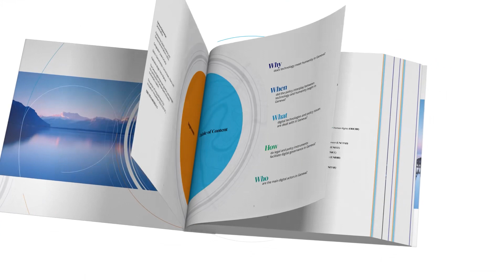Geneva Digital Atlas Tours: Sergio Mujica - ISO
As part of the Geneva Digital Atlas Tours, Sergio Mujica, Secretary-General of the International Organization for Standardization takes us on a brief tour of ISO.

The Geneva Digital Atlas represents the most comprehensive mapping of digital policy actors and Internet governance scene in Geneva. The Atlas provides an in-depth coverage of the activities of over 40 actors, including the analysis of policy processes and cataloguing of core instruments and featured events.

The Geneva Dialogue starts its new phase in 2023 to advance multistakeholder discussions on roles and responsibilities of actors to reduce vulnerabilities in cyberspace and this to get closer to cyber-stability. As a first step in any dialogue, we want to hear first views and perspectives of different stakeholder groups and communities. For that, we announce a two-part public conversation with the following focus:

“Vulnerabilities in digital products: how does this impact me?” to be held on March 29, 2023

“Vulnerabilities in digital products: what are the roles and responsibilities in decreasing risks for humans?”, to be held on April 5, 2023.